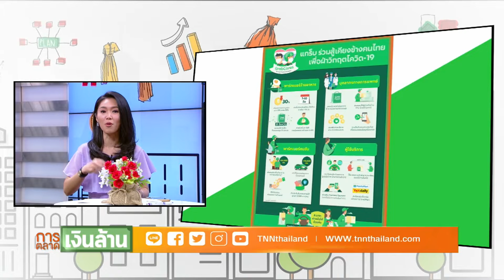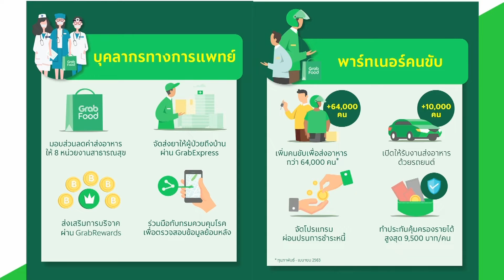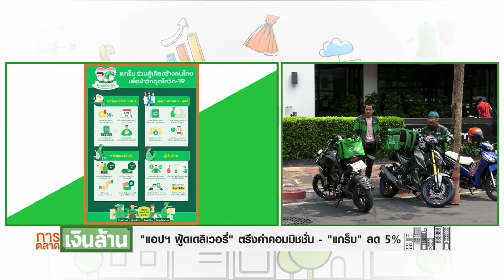app FoodDelivery ตรึงค่าคอมมิชชั่น "Grab"ลด5% l การตลาดเงินล้าน l พฤหัส 02-04-2563